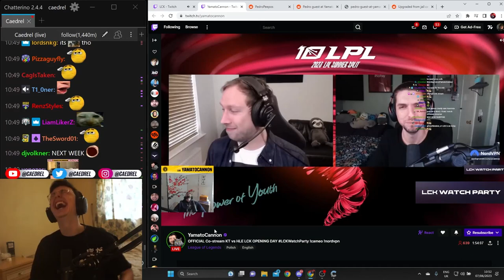Caedrel Reacts to YamatoCannon Sleeping On Stream Again...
ResidentSleeper